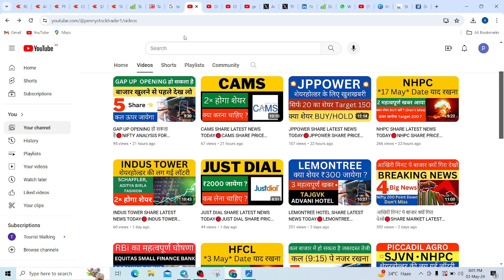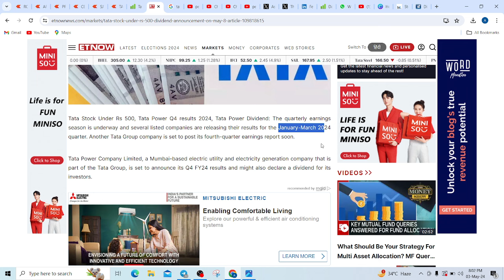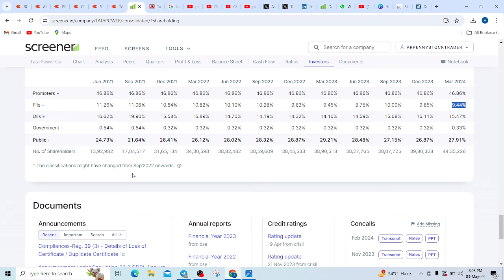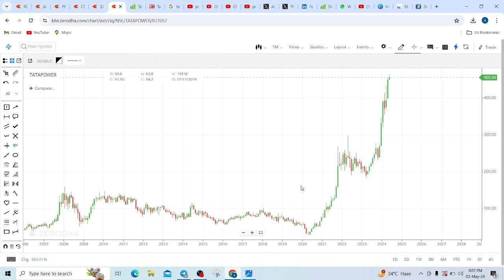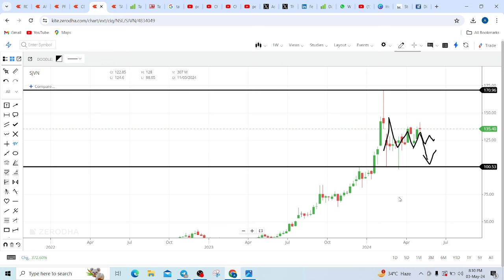TATA POWER SHARE LATEST NEWS TODAY🔴TATA POWER SHARE PRICE TARGET TOMORROW🔴SJVN SHARE NEWS ANALYSIS🔴